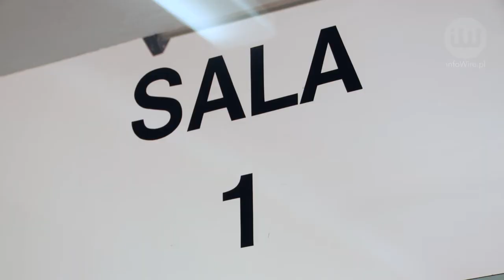Pomoc dla chorych na mukowiscydozę pilnie potrzebna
infoWire.pl udostępnia bezpłatnie materiały dla mediów w jakości TV. Zmontowane nagranie oraz pełne wypowiedzi rozmówców w formie setek do pobrania tutaj

Dzięki wsparciu Polskiego Towarzystwa Walki z Mukowiscydozą (PTWM) w Instytucie Matki i Dziecka (IMiD) w Warszawie powstanie ośrodek leczenia mukowiscydozy. Koszty tej inwestycji są duże, ale dla chorych liczy się każda złotówka. Akcję będzie można wesprzeć 27 maja podczas charytatywnego koncertu operowego.

Pełne wypowiedzi rozmówców:
– lek. med. Justyna Milczewska z IMiD w Warszawie o tym, czym jest mukowiscydoza, jak się ją leczy, w jakich warunkach powinni być leczeni pacjenci oraz czy powstanie profesjonalnego ośrodka leczenia mukowiscydozy w IMiD w Warszawie poprawi komfort życia pacjentów.
– Małgorzata Krynke, dyrektor zarządu PTWM, o tym, w jakich warunkach chorzy na mukowiscydozę są leczeni w Polsce i za granicą, dlaczego muszą być one idealne, o planach stworzenia w IMiD w Warszawie profesjonalnego ośrodka leczenia mukowiscydozy oraz koncercie charytatywnym „Dajmy szansę na dorosłość z mukowiscydozą”.
– Anna Kobyłecka, członek zarządu głównego PTWM, o PTWM i jego działaniach.
– Cezary Sochacki, ojciec dziecka chorego na mukowiscydozę, o tym, gdzie rodzice dzieci chorych na mukowiscydozę mogą szukać pomocy i informacji o chorobie, dlaczego chorzy muszą być leczeni w idealnych warunkach, czy w Polsce są one dobre oraz dlaczego inicjatywy wspierające chorych na mukowiscydozę są potrzebne.